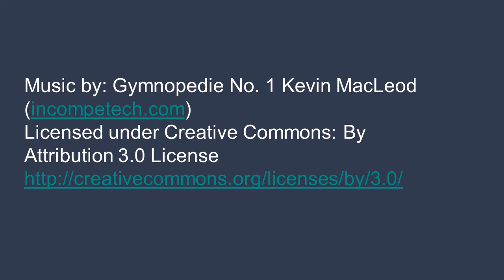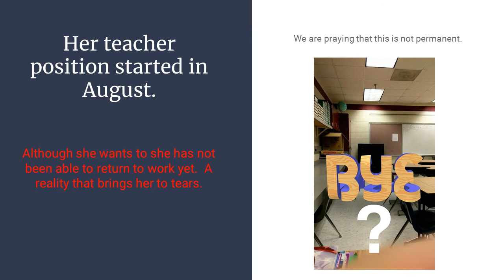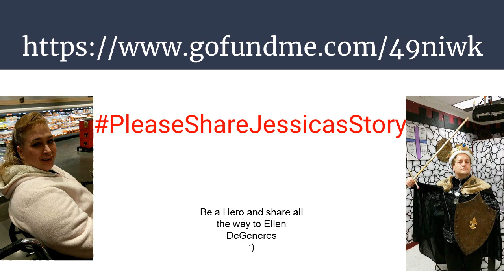Disabled Teacher%2FMom of 4 needs your help 3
Disabled Mom is depressed due to back surgery complications, loss of work and loss of income.  Needs help financially.  Husband trying to spread her story to all corners of the US states,Canada, and possibly Europe.  Also desperately trying to get the attention of Ellen DeGeneras to help share her story.
Please help my wife by sharing her story.